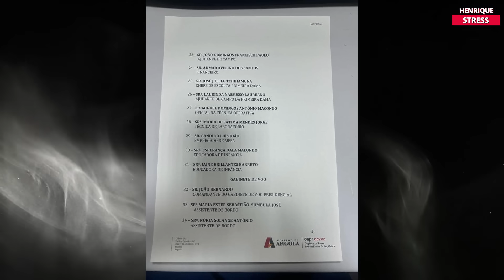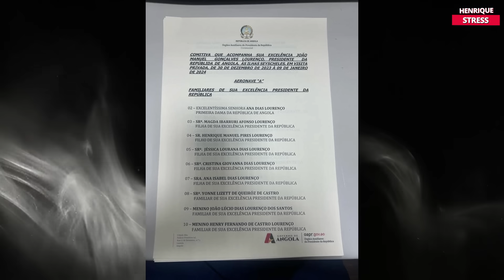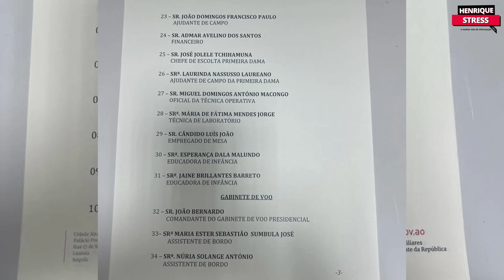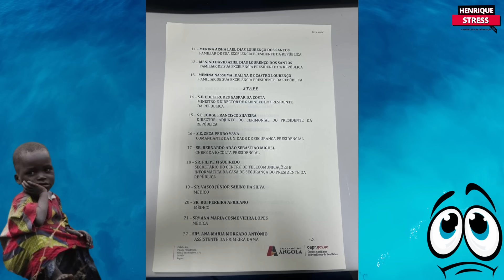João Lourenço mandou prender a funcionária que vazou documentos das suas viagens de luxo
João Lourenço mandou prender a funcionária que vazou documentos das suas viagens de luxo com a sua família para as ilhas Seicheles ou Seychelles